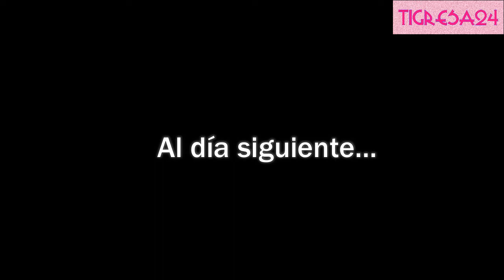PO Y TIGRESA CAPITULO 5 /PARTE2/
(Esta historia es con el fin de entretener)
CAPITULO 5//PARTE 2
Después de quedarse una noche, Ming en el palacio de Jade; Planea una excusa (para poder tener cerca a Po) utilizando a Mono que le dijese; a Po que tenía algo muy importante que decirle; sobre unos bandidos,(que en realidad no existen)logra que Po, vaya donde Ella  al ver la oportunidad , se abalanza sobre él y le roba un beso, lo cual lo ve Tigresa; exige una explicación, pero cuando Po va a explicarle Shifu interrumpe, dando  la noticia que los bandidos entraron al palacio de Jade y los están atacando pero mientras avisa los bandidos sutilmente se roban a Ming Tigresa con rabia y todo corre ayudarla( ya que ella puede alcanzarlos)  Po trata de detenerla pero ella no hace caso...¿Que le pasara a Tigresa y Ming ?.